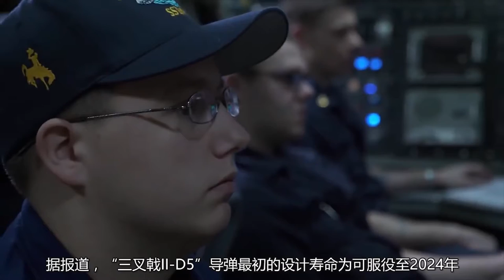美軍出動核潛艇 向太平洋連射4枚潛射洲際導彈